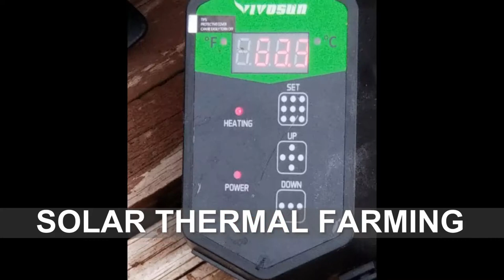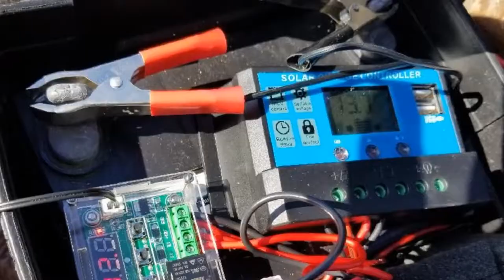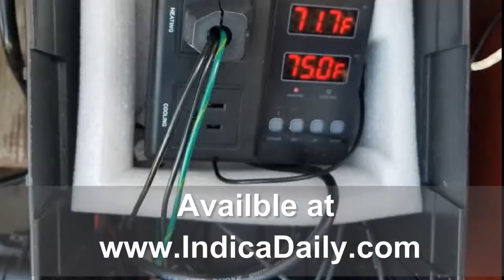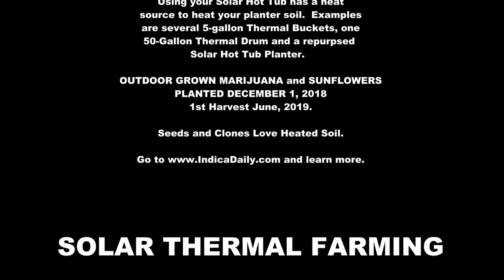Solar Thermal Farming with Mayumi and the Solar Thermal Bucket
Solar Thermal Farming with the new Solar Thermal Bucket by ABC Solar is working like a champ!

The basic premise is the heat the soil to allow:

Cloning Marijuana Outdoors any time of year
Growing from seed anytime of year
Keeping Plant comfy anytime of year

The thought is by planting in winter the maturity is happening before the bugs that eat buds are around.

This video is focused on the Solar Thermal Bucket and the bigger cousin the Solar Fire Drum.  Each unit is features an AC or DC powered pump to pull heat from a hot tub and circulate via tubes in the soil and back to the hot tub.

The Solar Hot Tub Kit by ABC Solar has been heating hot tubs off of the grid for almost 20 years.   This year we expanded the capability of the Solar Hot Tub Kit by incorporating 80 to 120 Gallons of Solar Storage.   The new system uses 80 square feet of glazed flat-plate solar thermal collectors to a glycol filled solar pumping station.

ABC Solar has designed a new Solar Hot Tub Heat Exchange system that grabs the very hot stored heated water (up to 180f) and heats the heck out of the hot tub.

The Solar Thermal Bucket is a single pump system that taps the Hot Tub water to heat soil for Solar Thermal Farming.

In the video we will see three 5-gallon Buckets with two Solar Thermal Kits and one AC Powered Thermal Kit.  Also our 50-Gallon Solar Thermal Drum is for growing Monster Mamma Marijuana plants from clones.

Enjoy the learning in real-time-experience.  Wil the right cuttings turn into the best clones?   Some of the clones were already "budding" so those clones are starting to sprout new leaf growth from the buds.

The clones that were chosen "correctly" seem to become established in the soil easier and look healthier.

If I was having more fun I would pull out my Banjo and put this free music out of its misery.  But, alas, the music of free is provided (so, go mute and put on some rock-n-roll!)

The act of cloning has these steps (as I know of now.)

1. find a growing cutting from Monster Mamma (Palos Verdes Blue Indica)
2. Snip and immediately place in fish pond water.  (Solar Fish Pond...)
3. Trim off a good amount of water leaves so energy is focused on growing new roots.
4. Using sharp razor, slice about 1.5 inches of the stem at a 45 degree angle.  Also use the razer to slice vertically along that part of the stem to promote root growth. (an escape route for roots.)
5. Of course you have prepped your new Solar Thermal Bucket.
a. drills holes in bottom of bucket.  (fill and watch drain.  if any water sticks around drill again.)
b. put a thin layer of rocks first.
c. put the heat-exchange tube in bucket, add elbows to keep intake and return at top of bucket.
d. add more rocks and make sure tubes are buried in rocks.
e. add soil (better soil, better yield.) and push the tubes around the soil.
f. Add more soil to the top.
g. Flood the bucket with Solar Fish Pond water.
h. Flood again.
h. connect new tube to elbow and at the end put a tee and place in hot tub deep enough to be always under water.  The tee helps prevent the tube from getting suction stuck.
I. connect tube to other elbow and route to pump and back to hot tub.
6. Put the thermostat about 6 to 10 inches deep and zip-tie to tubes to hold-em-together.  Push soil back to level.
7. Flood again, turn on heat-exchange system and wait overnight.

8. Now we add Clone Powder or Gel to a 2" hole in the Solar Thermal Bucket.

9. Our prepared marijuana cutting, that is soaking in Solar Fish Pond water, is dipped into the magic clone powder and then planted in the soil.

10.  Add water around the base of the clone and remember to keep her moist during the next three weeks so the roots never get dry.

11. Go get high.

The target Solar Thermal Bucket temperature is 77f.

The rocks at the base of the bucket are showing real promise as a heat-sink that continues to keep warming the soil.  This is especially true of the 50-Gallon Solar Thermal Drum.  Three bags of river rock are an amazing storage of heat resource that is making the pump run very little to maintain heat.

to see our Bonsai Marijuana Plant and our Solar Thermal Buckets in action.

Thanks!!!

Mayumi Takadanobaba